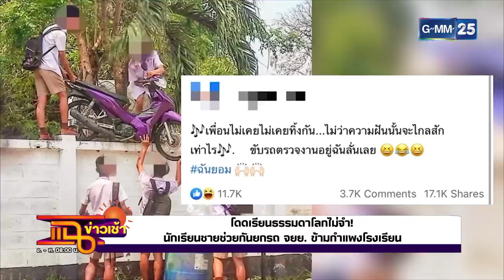โดดเรียนธรรมดาโลกไม่จำ! l HIGHLIGHT แฉข่าวเช้า on TV l 12 มี.ค. 64 l GMM25